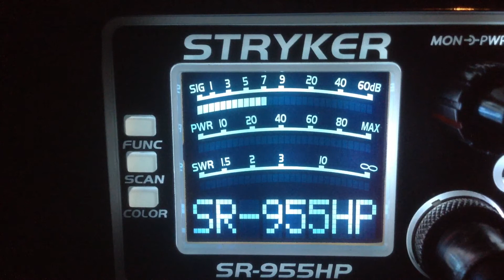122-Me,Watch Maker-Tx,920-Tx,4878-Tx,Busy Bee-Me